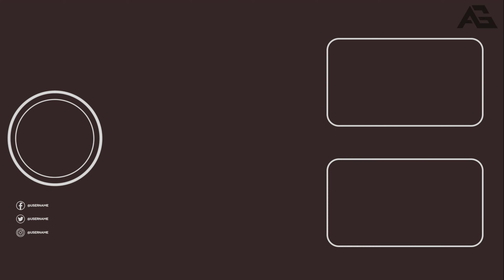Under No Flag Part 02 | Cinematic 60FPS UHD | Battlefield 5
If you're a fan of Battlefield V, history, or just plain old awesome action, then this video is for you.

Under No Flag takes place in 1942 in North Africa. Players take control of hapless career criminal turned SBS recruit Billy Bridger, seeking to redeem himself and win back his freedom by destroying enemy airbases and installations across the region.

🎬 Mission Series
 - The Last Tiger

🔥 PC Specs:
  - CPU: Ryzen 5 3600
  - GPU: RTX 4070
  - RAM: 16 GB 3200 MHz (Dual Channel)
  - Storage:
    - 1TB NVMe
    - 2TB HDD
  - Monitor: 27-inch, 2K, 185Hz

Battlefield 1 Ultra Realistic Graphics Gameplay walkthrough no commentary